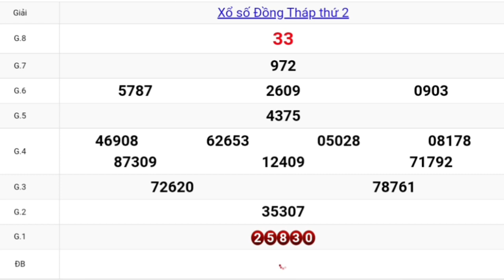XSMN Quay Thử Xổ Số Đồng Tháp Ngày 18-04-2022